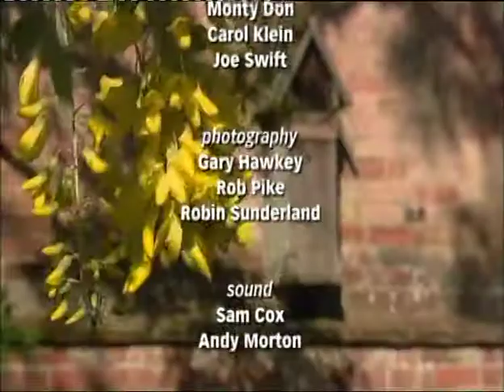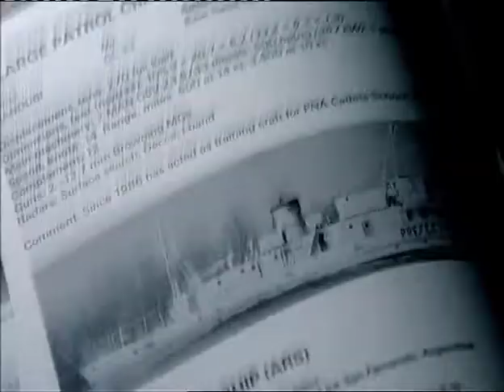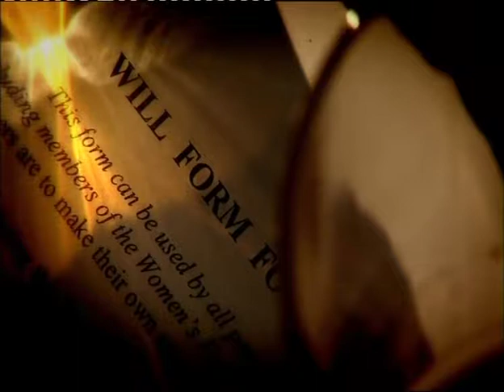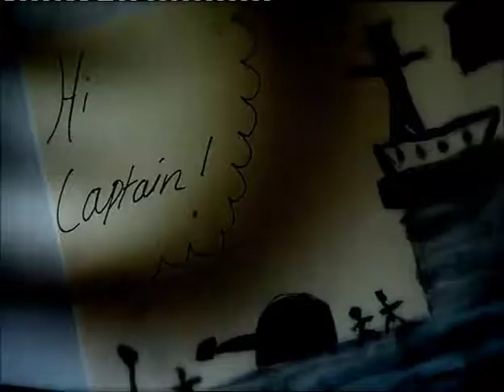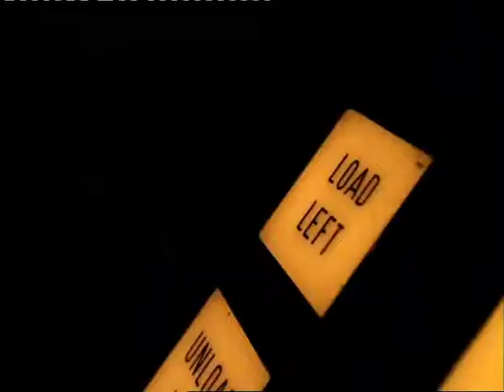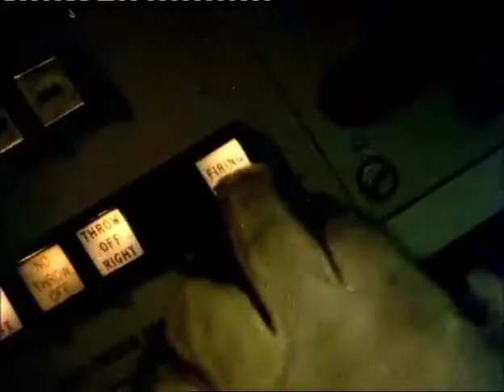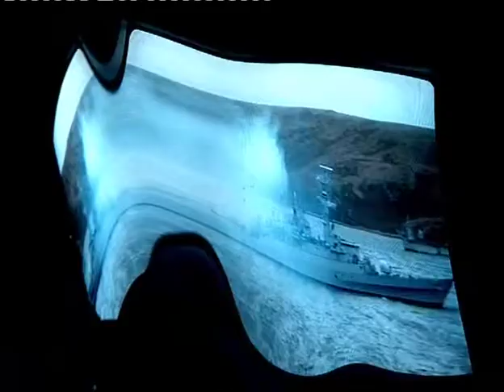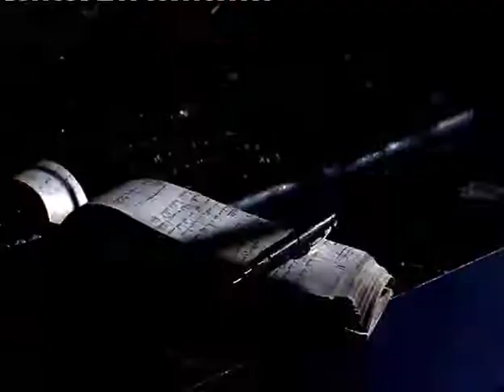Sea of Fire Falklands drama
Sea of Fire. BBC Drama of Falklands War